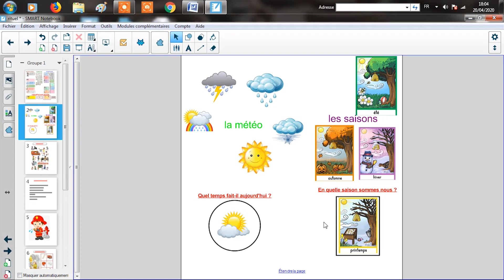notre rituel riche en langage.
Toujours autour des métiers et bravo à ceux qui ont répondu à la devinette d’hier et oui c’est le pompier